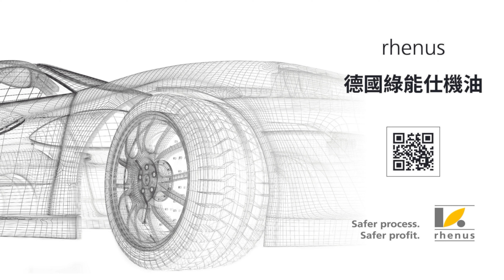瘋掉！這個假動作太精彩！超高級戰術值得回放500次 【德國綠能仕機油嚴選 055】@aceaceTV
[德國綠能仕rhenus潤滑油]省油抗磨 節能環保 挑戰極限 ››

或追蹤「@aceace.tw」的Facebook、Instagram、TikTok、Twitter🏅

支持好球Highlights 讓臺灣球員站在被世界看到的起跑線